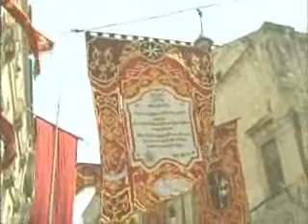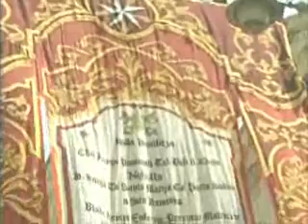Malta St.Dominic Feast Valletta 2004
Video snippets from the TV program Bandalori of Super 1 TV regarding the Traditional Saturday Morning Band March of St. Dominic Feast Valletta.